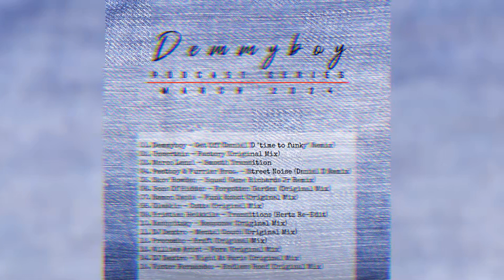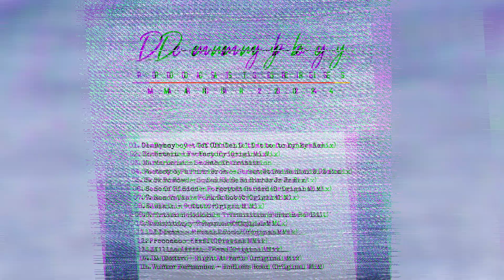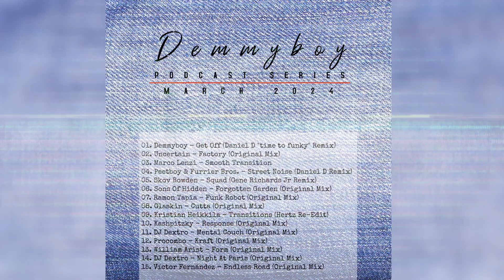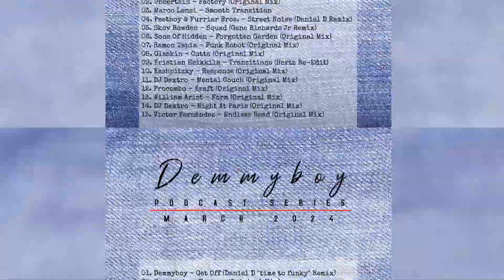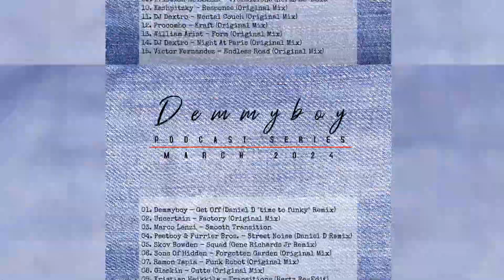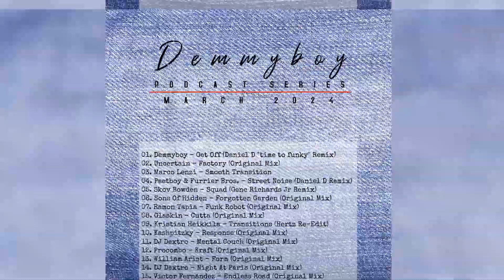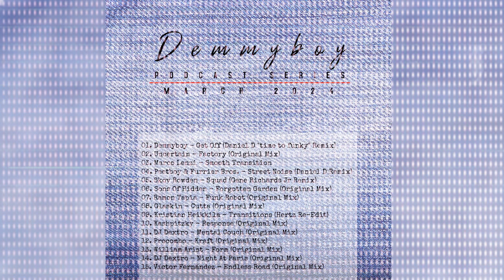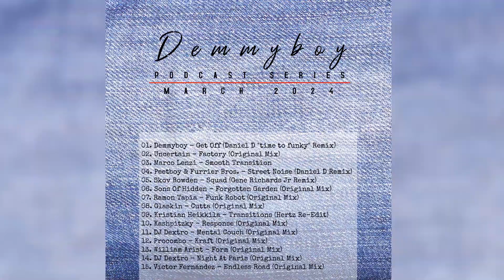Demmyboy Podcast Series | March 2024